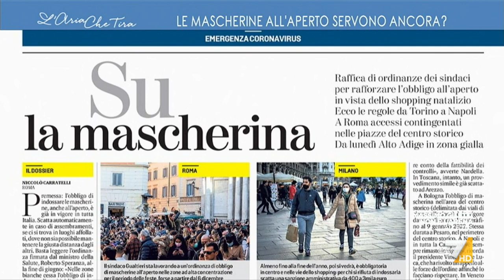Myrta Merlino ad Augusto Minzolini: "Tu vai in giro con la mascherina all'aperto?", "Le regole ...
Augusto Minzolini (Direttore de Il Giornale): "L'indicazione è quella di tenere la mascherina al centro della città, dove probabilmente anche per il Natale c'è più gente, e lo faccio, mi sembra naturale".